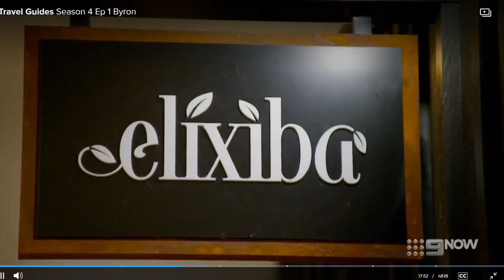'No Bones' Restaurant on 'Travel Guides' with Tahlia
Screened Channel 9 Jan 26, 2021 - No Bones, 11 Fletcher St, Byron Bay